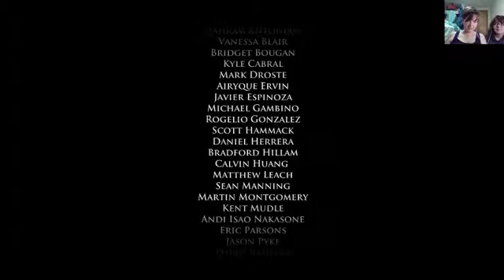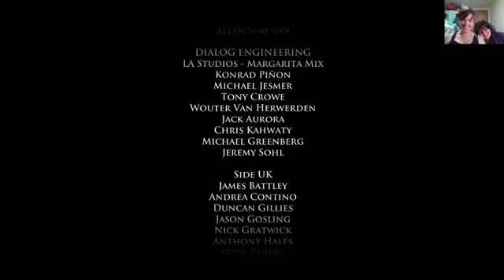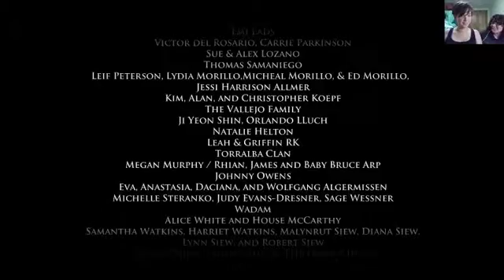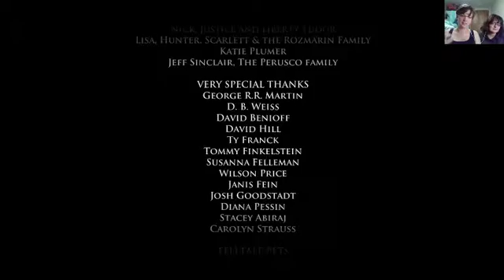SO MUCH DISTRUST (Game of Thrones Episode 2 Part 5)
"Game of Thrones" the TV series is owned by HBO. "A Song of Ice and Fire" the books series is authored by George R. R. Martin and published by Bantam Books. "Game of Thrones" the video game shown here, is made and published by Telltale Games. We own nothing but our lovely faces.